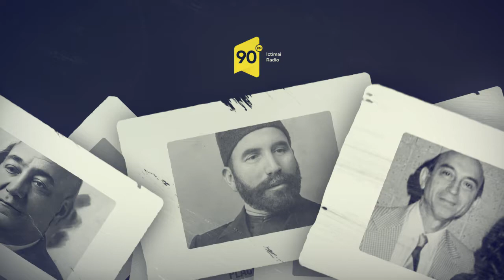Tanış olun - Teymur bəy Bayraməlibəyov